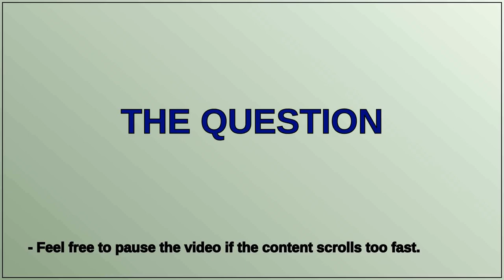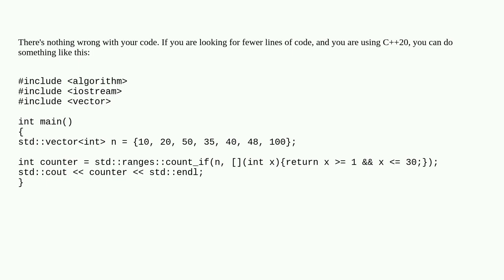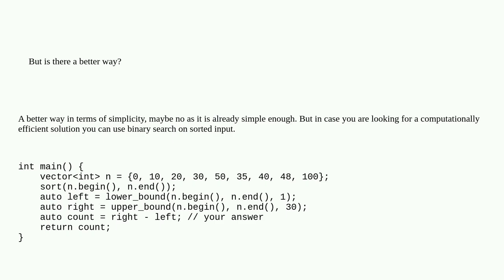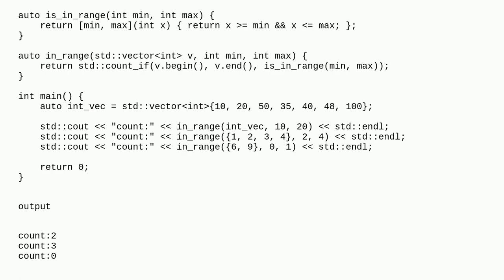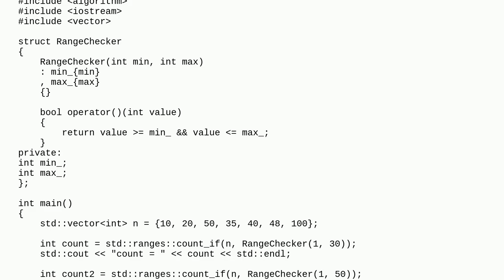Count the number of elements of a vector that lie between a given range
A special thanks goes out to the community

  c++